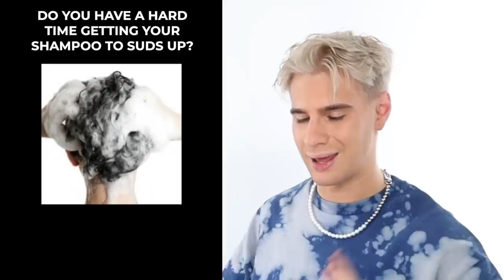Is Hard Water Ruining Your Hair?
Hi Beautiful! Today we talk about the effects of hard water on your hair. This water can really do horrible things to your hair like make it overly greasy or frizzy as well as cause scalp irritation.